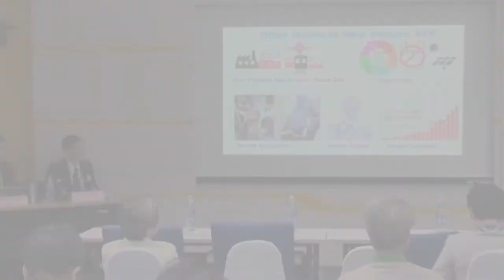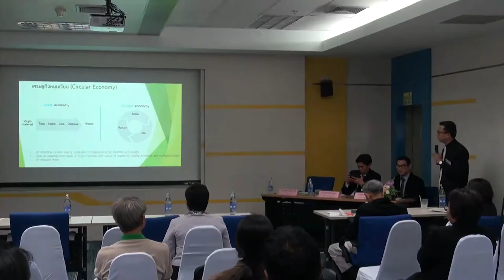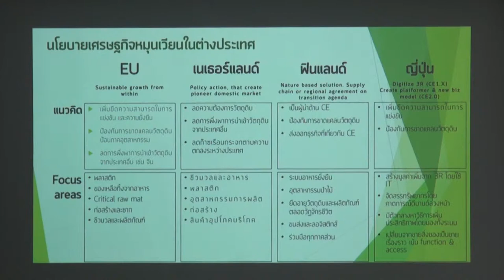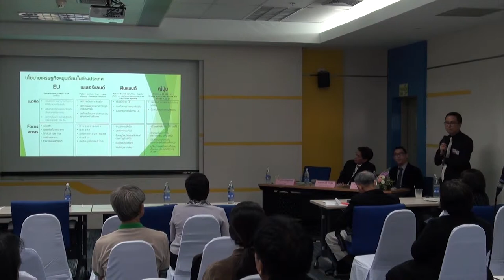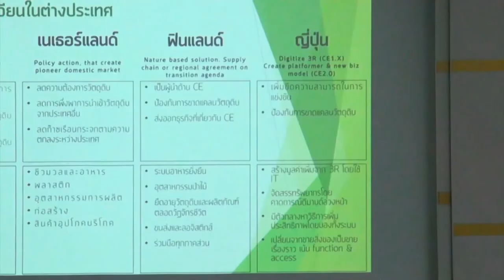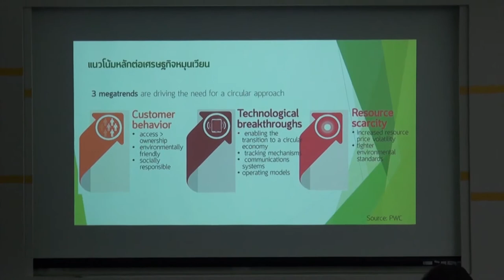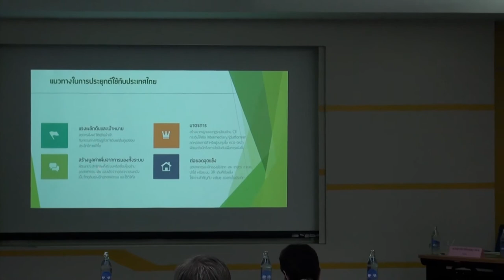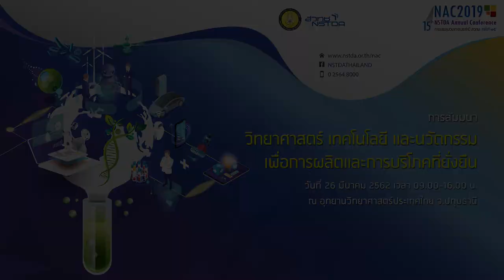วิทยาศาสตร์ เทคโนโลยี และนวัตกรรม เพื่อการผลิตและการบริโภคที่ยั่งยืน (6/9)